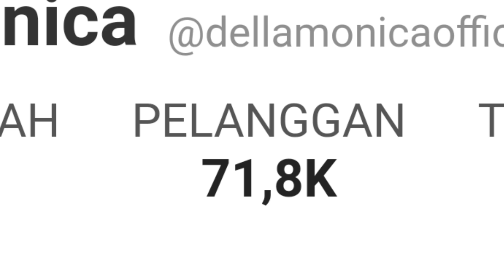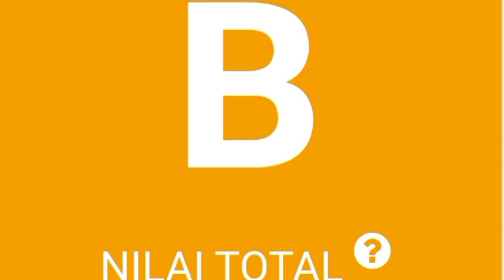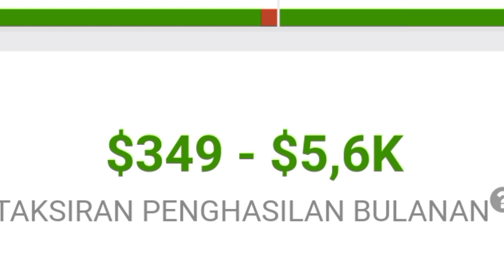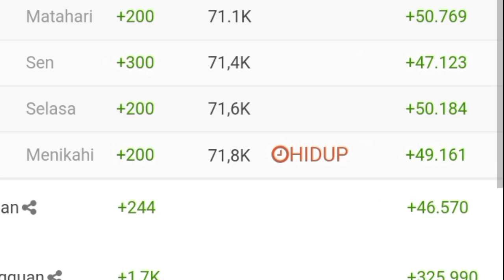MAKIN KAYA || SEGINI GAJI DELLA MONICA OFFICIAL DARI YOUTUBE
DELLA MONICA OFFICIAL adalah Youtuber yang akan kita kepoin penghasilan nya dari youtube.
Dilansir dari laman social blade akunnya sendiri dibuat pada tanggal 27 Agustus 2016 dengan jumlah subscriber pada saat video ini dibuat sebanyak 71.8K